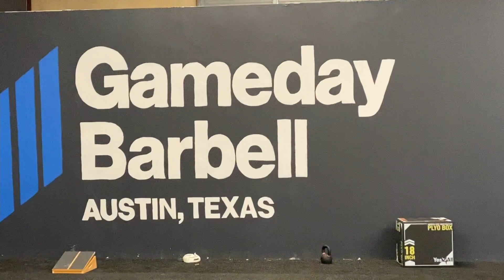Deadlifts @ Gameday Barbell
Short one today. Wanted to get this footage out before I dropped episode 1 of the PA nats prep series this week. 🤝🤝